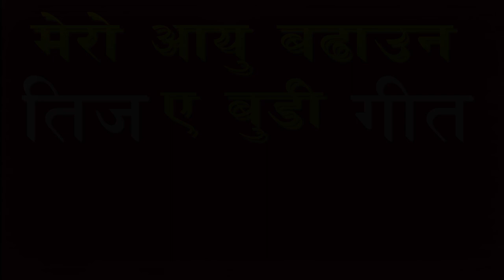बुडाको आयु बढाउन हरियो चुरा होइन हरियो सब्जी लगाइदेउ - Comedy Hit Tij Song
Comedy hit tij song